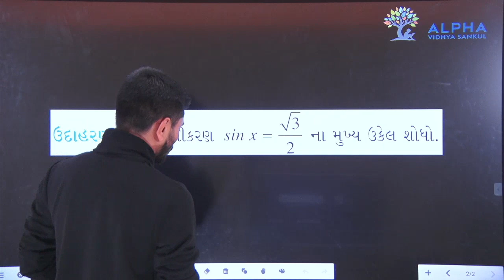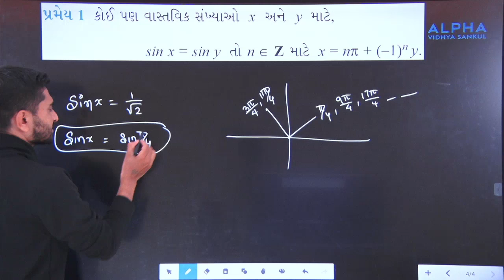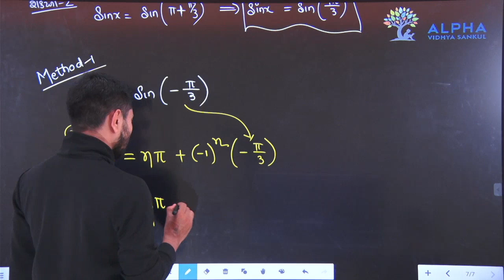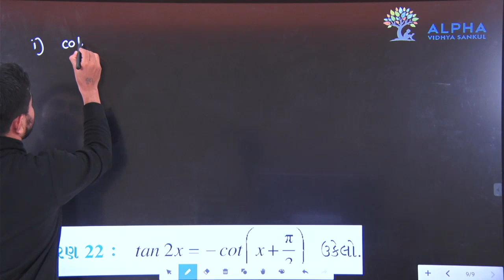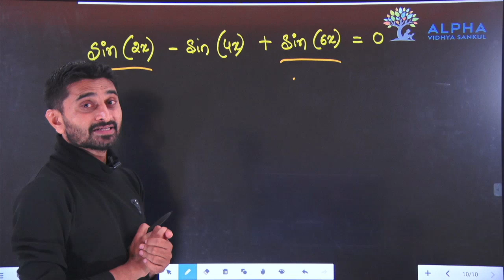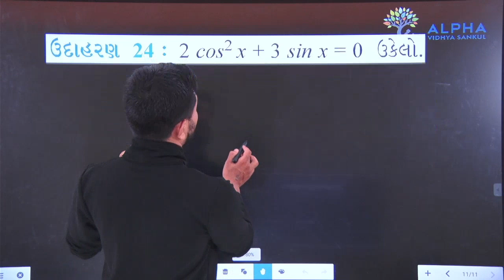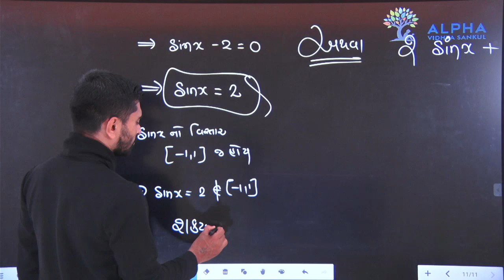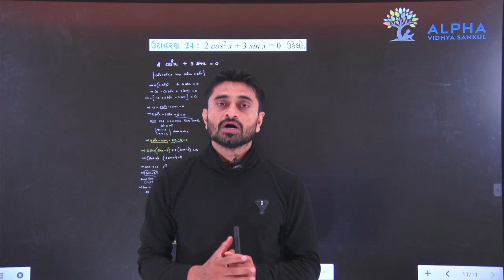Part 14 || TRIGONOMETRY || 11TH GM || MATHS || CHAP 3